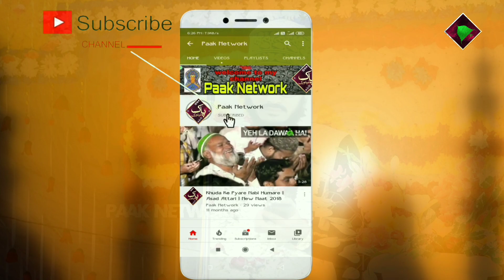Gam Ke Maro Ne Jab Bhi Pukara Nemat !! Shahnawaz Hassan !! Urse Nemati Millat ( 2023 )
🎥🎥🗣️🎤🎤 💠💠Audio & Video
Recording 🗣️Contact ✅

         اَلسَلامُ عَلَيْكُم وَرَحْمَةُ اَللهِ وَبَرَكاتُهُ‎

1️⃣New Naat 🥇☑️
2️⃣Urdu Naat 🥈☑️
3️⃣Urdu Album Naat 🥉☑️
4️⃣Takreer 🎖️☑️
5️⃣Naat Sharif 🏆☑️
6️⃣Naat e paak☑️
7️⃣Naat☑️
all type Naat
Upload ⬆️⬆️⬆️⬆️ Video